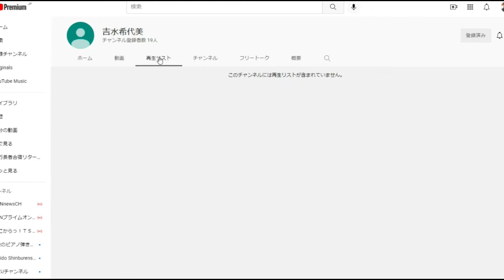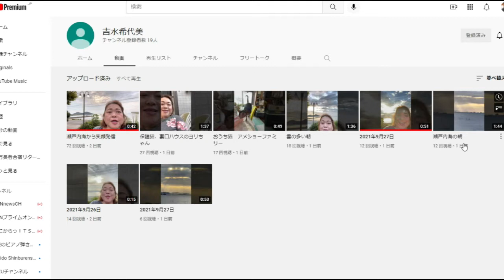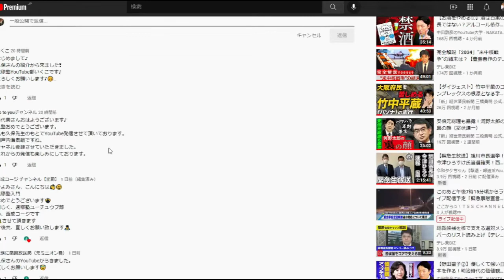【隠居TV】希代美さんの紹介動画をご覧くださいました。ありがとうございます！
瀬戸内海から笑顔発信

２３歳のお嫁さん。４０代の私・・・
「件名：速稼塾（あなたのお名前）」